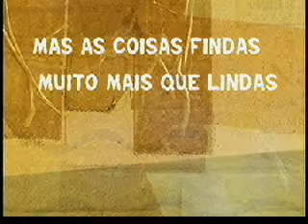Interprogramas _Palavras _Episódio5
A série de interprogramas Palavras, apresentada por Paulo José, traz a poesia para a televisão. Através da dramatização de poemas de autores clássicos e modernos, Paulo José passeia por temas como amor, infância, pátria, natureza, alegria, entre outros.